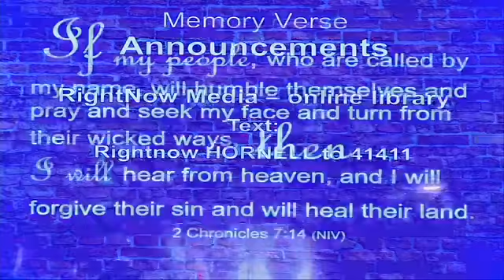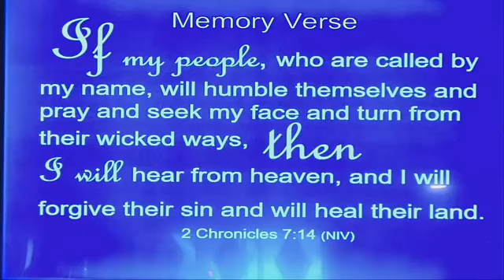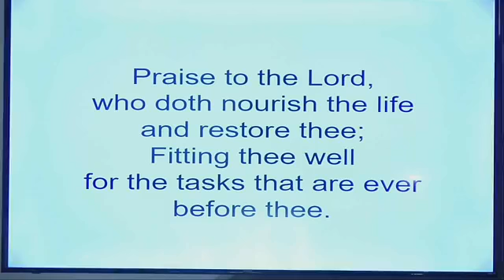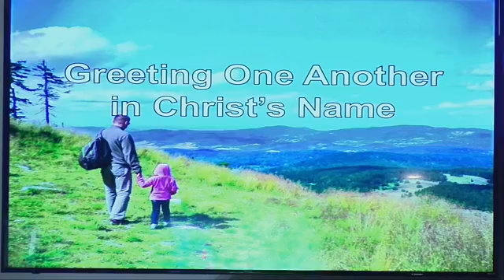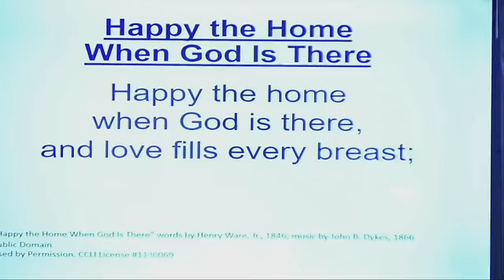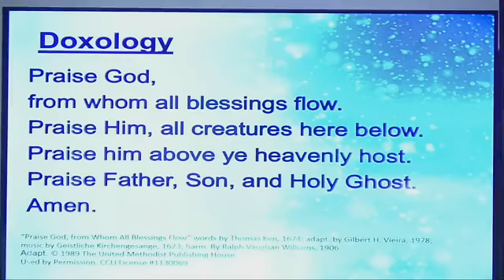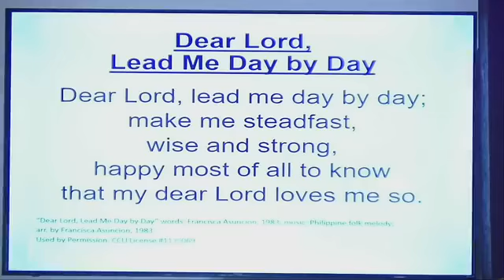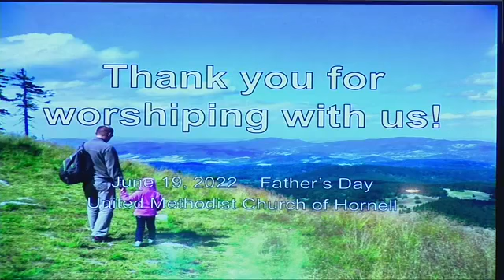Sunday Sermon, 06/19/22 - Father's Day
Scripture Readings: Hebrews 12:5-11 and Malachi 4:6